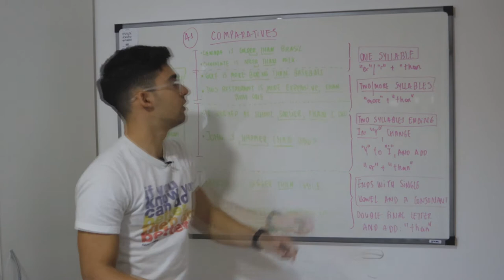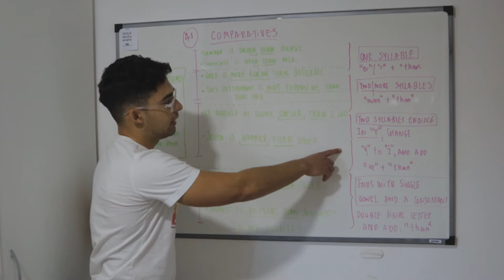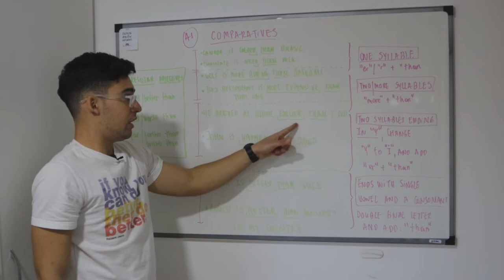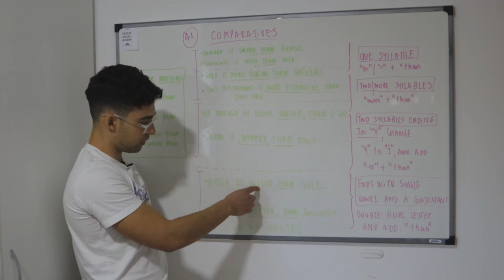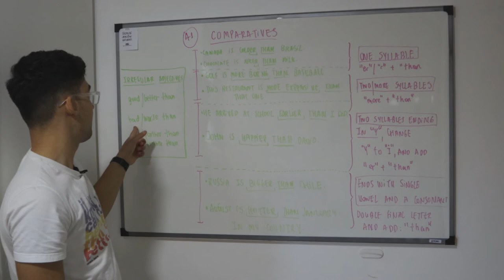how to use comparatives in english - como usar adjetivos comparativos en ingles